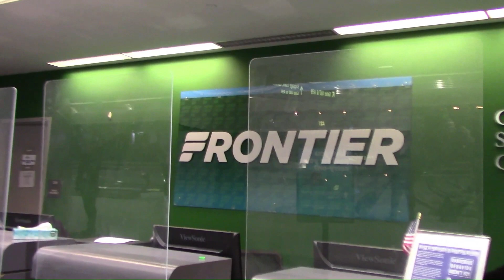Frontier Airlines Looking For Oversized Personal Items To Charge 99 Dollar Carry On Fee - 911 Calls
Frontier Airlines Looking For Oversized Personal Items To Charge 99 Dollar Carry On Fee - 911 Calls.  The Denver Police supplied 911 calls are incomplete and the actual 911 calls were much longer.

Starring Denver Airport Police Officers:
David Grubb -  Denver Police Badge P95064
Derek S. Hancock - Denver Police Badge P05004
If you have any information on these police officers, please post it in the comments.

Recorded at Denver International Airport (DIA).  Steven Magee CEng MIET BEng Hons is a Chartered Electrical Engineer and has managed the world's largest telescopes at the W. M. Keck Observatory in Hawaii, USA.